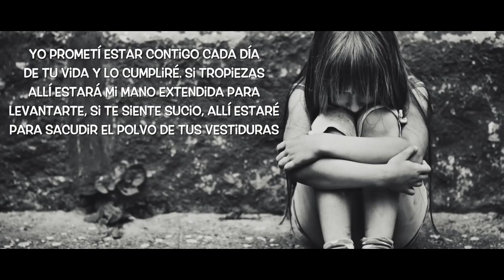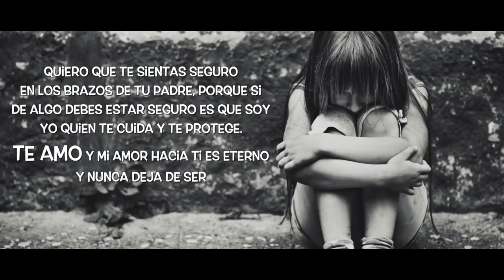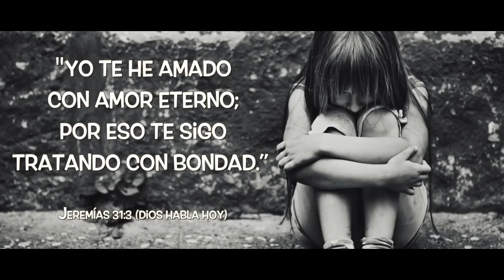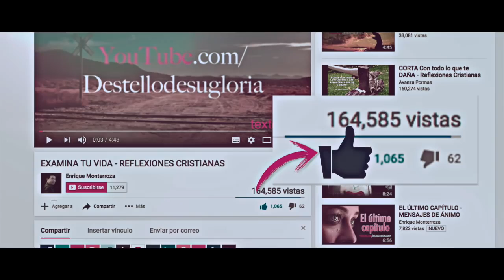Que bonito reflexión 😊